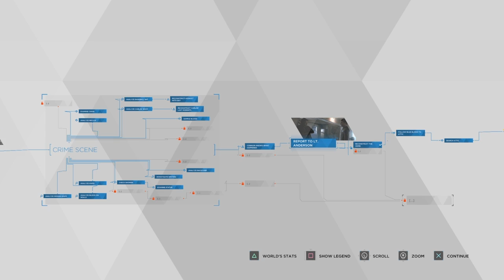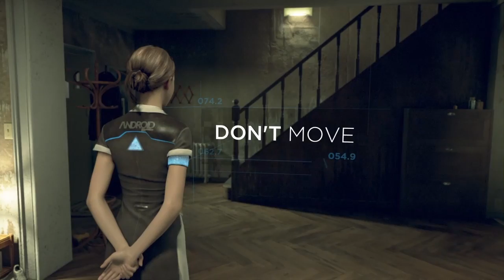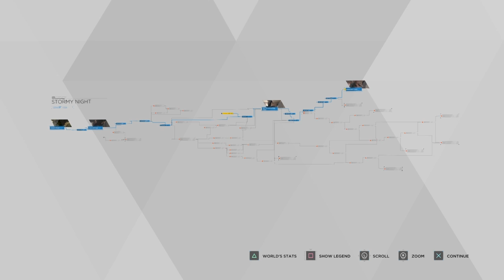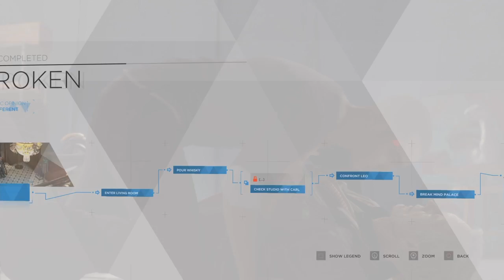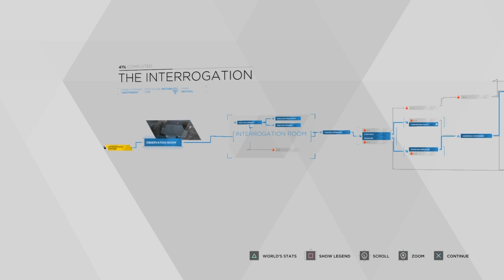Detroit become human PT:2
More Detroit become human from me for you